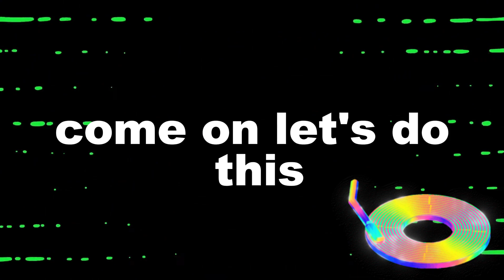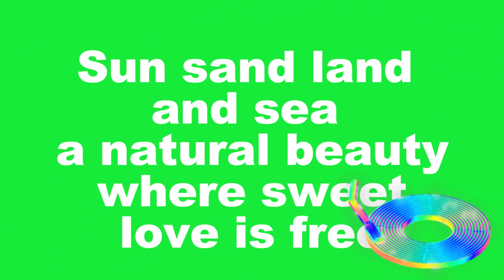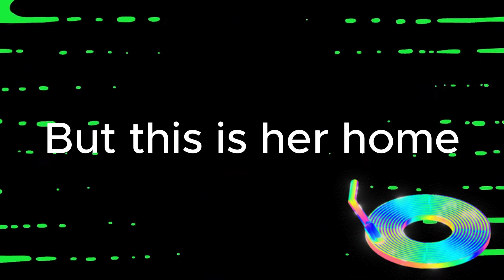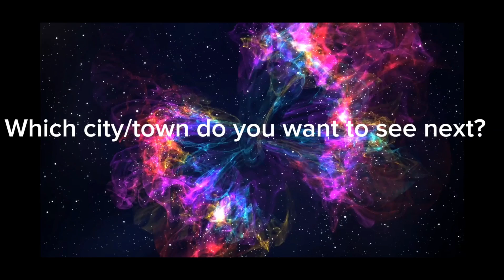DKC World Tour-Episode 1 Capital Cities of the World 🌎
We visited 20 cities around the world